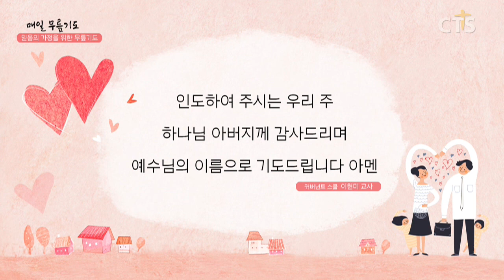[다음세대 1분 캠페인] 믿음의 가정을 위한 무릎기도 - 이현미 교사(커버넌트 스쿨)200703